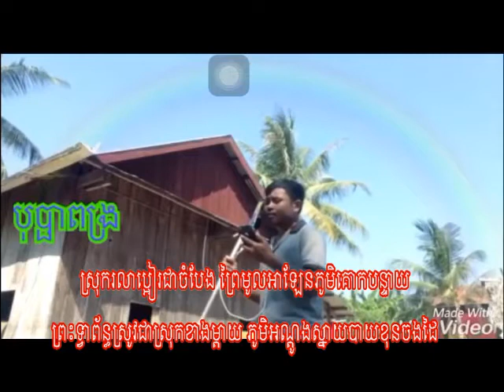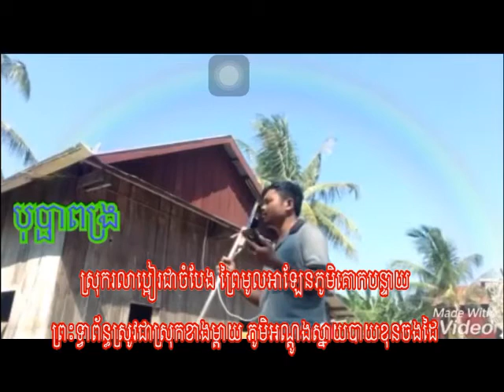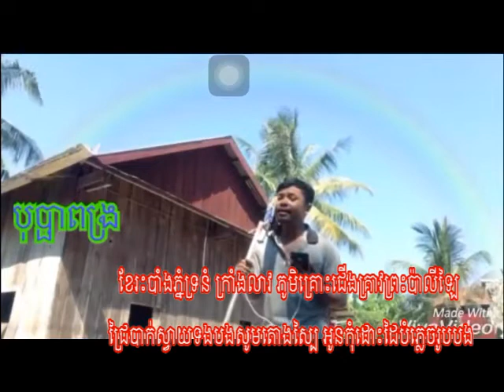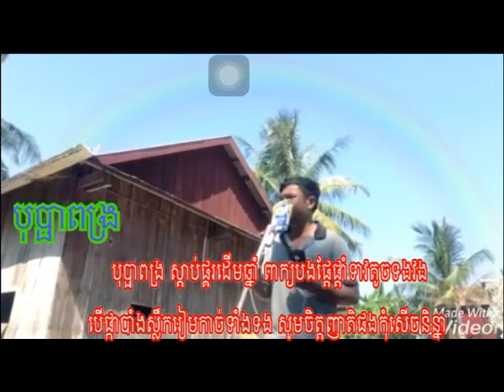ឯម​ គឹមអាត បទ៖ បុប្ផាពង្រ [ Em KimAth (Bong Bee) : Bopha Pongror]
Entertainment life